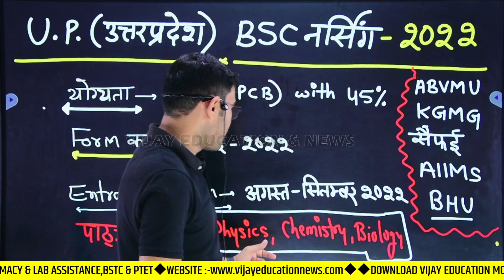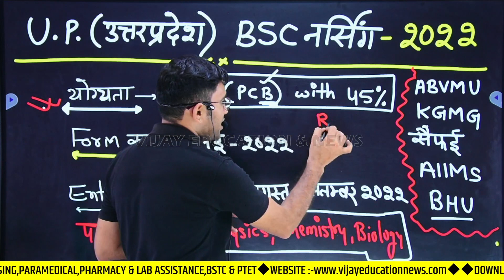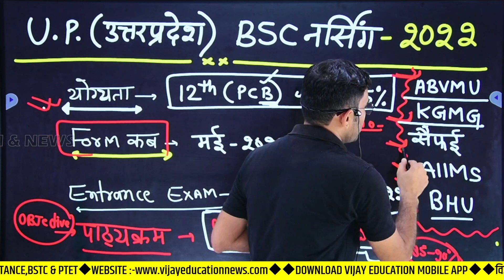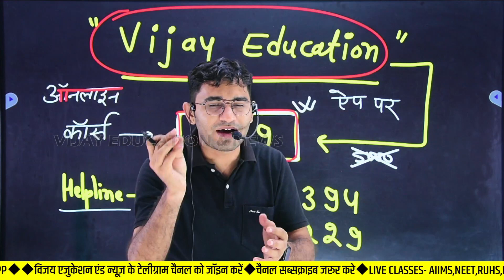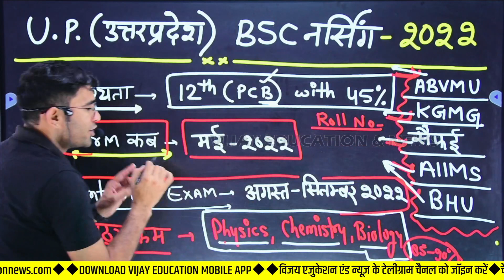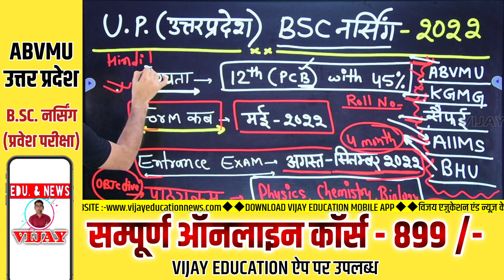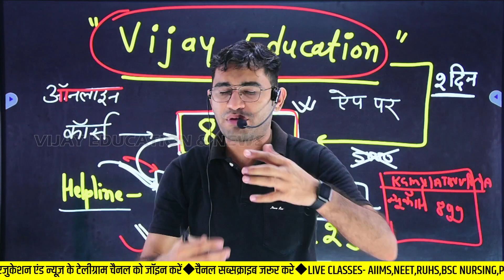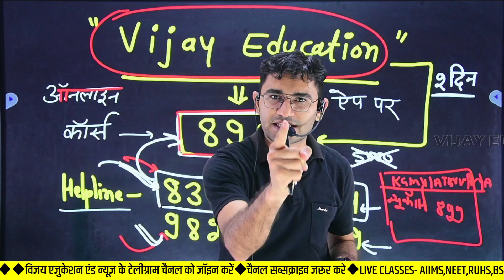UP BSC Nursing Entrance Exam 2022-23 | ABVU BHU KGMU BSC NURSING ADMISSION PROCESS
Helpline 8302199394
UP BSC BSc Nursing Entrance Exam 2022-23 | ABVU BHU KGMU BSC NURSING ADMISSION PROCESS | BSC NURSING
UP BSC NURSING ENTRANCE EXAM SYLLABUS,
KGMU BSC NURSING ENTRANCE EXAM SYLLABUS,
ABVU BSC NURSING ENTRANCE EXAM SYLLABUS,
up bsc nursing government college, up bsc nursing counselling 2021, up bsc nursing entrance exam 2022-23, up bsc nursing entrance exam 2022-23, up bsc nursing, up bsc nursing admission 2022-23, up bsc nursing college, up bsc nursing counselling 2022, up bsc nursing counselling